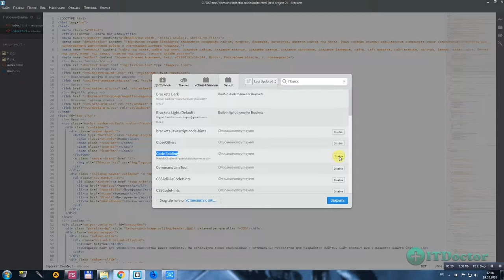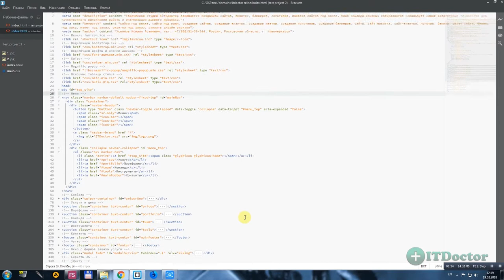#29 Плагин CodeFolding свернуть код в Brackets, Видео курс по Brackets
Плагин CodeFolding свернуть код в Brackets, Видео курс по Brackets. В данном видео уроке мы поставим плагин CodeFolding, с помощью него мы сможем свернуть код и это упростит восприятие больших фрагментов кода. Свернуть код в Brackets можно нажав на треугольник слева от кода. Данная функция появиться после того, как вы установите Плагин - CodeFolding.